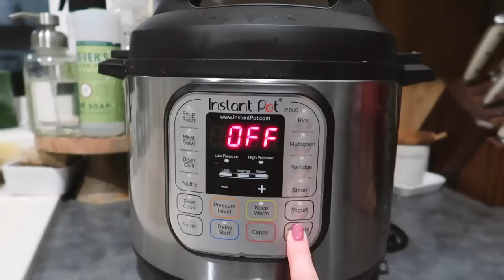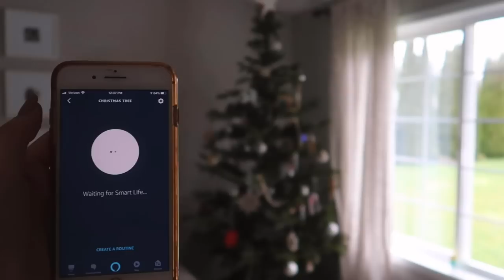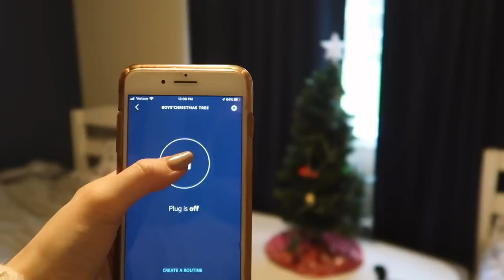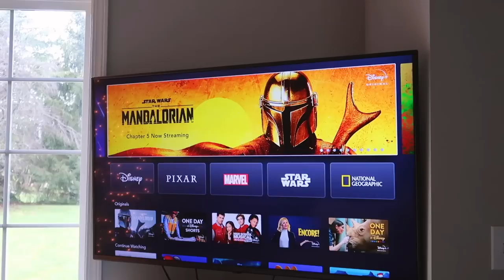LAST- MINUTE GIFT IDEAS + GIVEAWAY 🎅🏼 Holiday + Current Favorites Christmas 2019 | Natalie Bennett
◈ Intro Music: "MY FAVORITE THINGS" Arranged and Recorded by my talented sister Anna! Check her out on Instagram

◾️SANTA SHIRT
◾️SWING DRESS
◾️ INSTANT POT
◾️SMART PLUGS
◾️ FLANNEL SHEETS
◾️ CHRISTMAS PAJAMAS

I'm Natalie and I have a passion for making videos that share the beauty of life and motherhood with a healthy dose of "real." Life is messy, life is beautiful-- what are YOU choosing to focus on?

◈What's your husband's name? -- Weston (he's the cutest!)
◈Are your twins identical? -- nope! They're fraternal.
◈What religion are you? -- I'm a Christian, but I don't consider myself "religious." It's all about the relationship I have with my Savior, Jesus!
◈What editing program do you use? -- Adobe Premiere Pro CC
◈What is your occupation? -- MOMMY and I'm a full-time video creator and social media influencer. I also feel like my quest for the perfect cup of espresso counts for at least a part-time job ;)

nataliebennettvlogs(at)gmail(dot)com

All opinions are 100% my own! I purchase most of the products in my videos myself, but sometimes I'm lucky enough to have the opportunity to try and review products sent by brands for consideration. I will always give my honest opinion of any product I am asked to review. Sponsorships help me continue to create fresh content for my viewers and positively impact the future of my YouTube channels. Thank you for your support!

I own all the footage and content of my videos. Please do not reproduce without my permission.